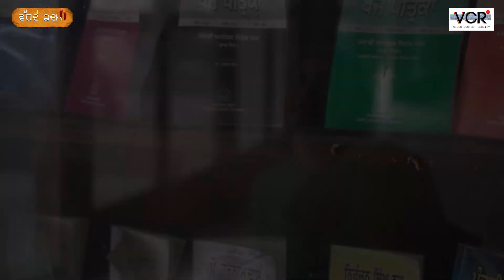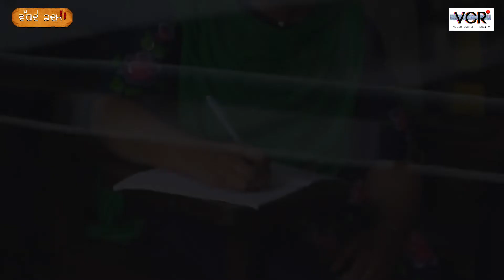Kanwaljit Kaur | Wadhde Kadam | VCR Channel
Guest: Kanwaljit Kaur
Profession: Student and Writer

Camera: JBS Athwal
Edit: Jbs Athwal
Creative Director: Vanita Khanna (Gifty Athwal)